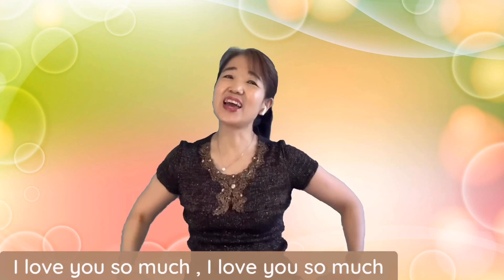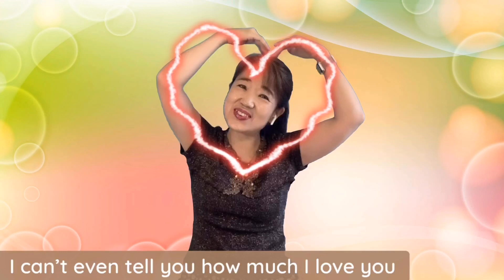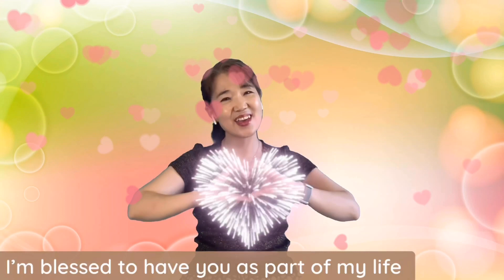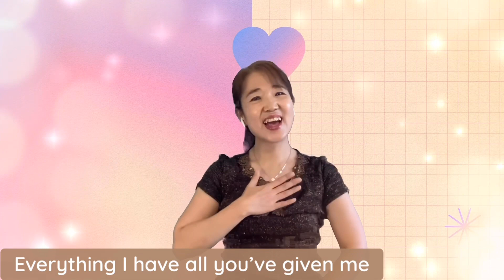love song for kids Rainbow Kids heaven